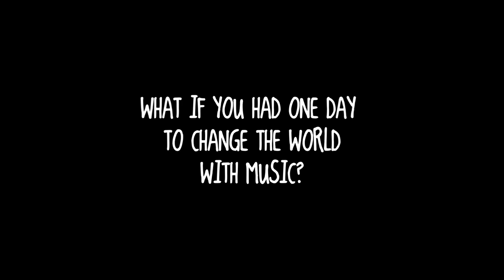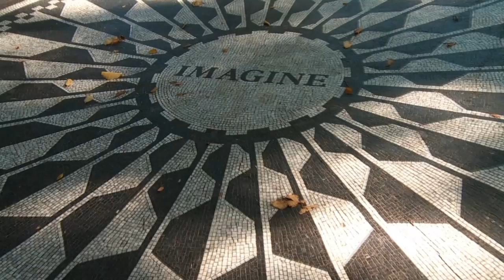Playing For Change Day 2011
As someone who makes or listens to music, you know the incredible power it has to connect and inspire.

You're invited to join our 1st annual Playing For Change Day on September 17, 2011 - a global day of action where musicians will perform on stages, cafés, city squares, and street corners worldwide to raise money to support music in the lives of young people.

You can create an event on that day - OR you can find our about PFC Day events in your community - by signing up Whether you're performing yourself or heading out to see another artist perform, everyone's participation is needed to make September 17th a day to remember.

This year's event carries the theme Power To The People, drawing its inspiration from John Lennon's activism, thanks to the gracious support of Theatre Within and Yoko Ono who believe in our mission and recognize it as one manifestation of John's vision for the role of music in creating a better world.

Proceeds raised will go to support the work of the Playing For Change Foundation and Theatre Within to help build music schools, strengthen music and arts education, support teachers and performances, purchase instruments, and connect young people to promote cross-cultural learning and conflict resolution.

You understand the power of music and the ways it can change the human heart and the human experience. Will you bring your passion and presence to a global day of music? to learn more and to participate.